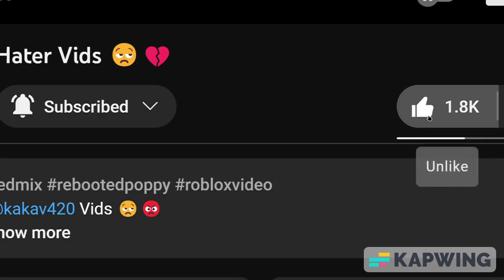Reacting to RebootedPoppy's Response to Kaka v420's Video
also credit to @fairywww  for the roblox roasting animation, they deserve the credit for their hard work